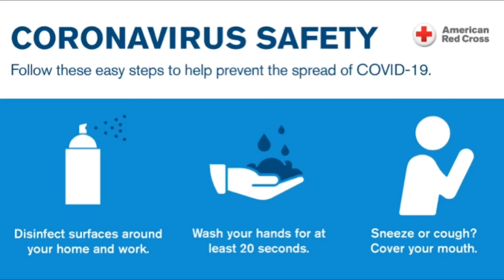Corona Awareness Song | ft Shinchan | Alone Creations | COVID -19